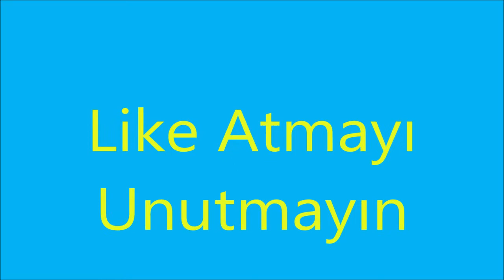Kavunun faydaları nelerdir? Hangi rahatsızlıklara iyi gelir?